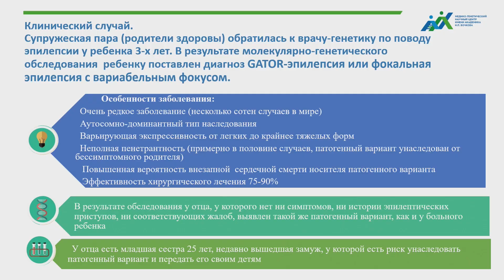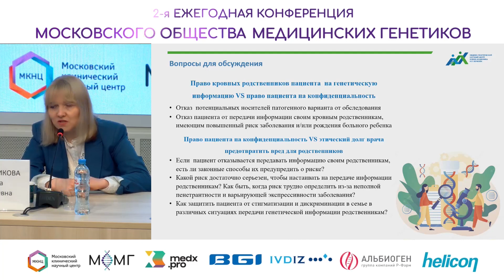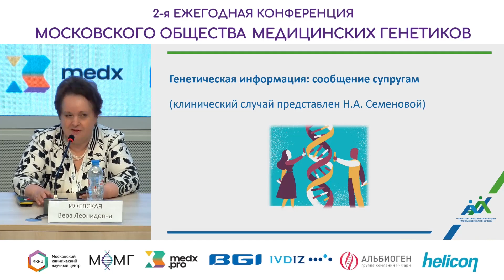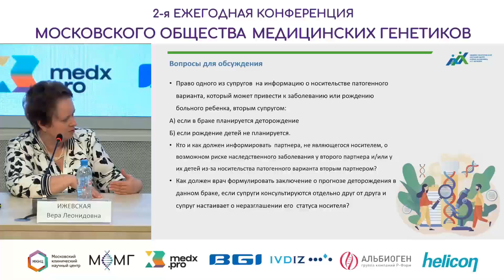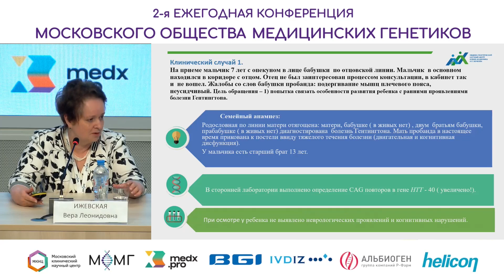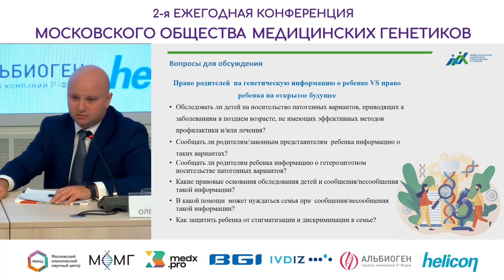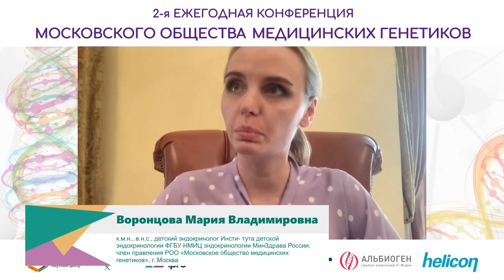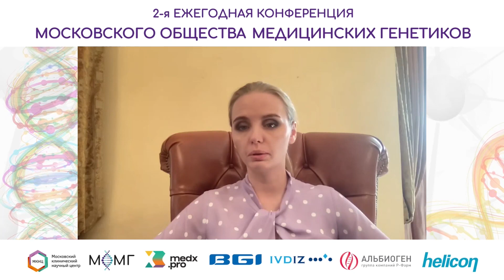Круглый стол «Этические проблемы использования генетической информации в клинической практике»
Круглый стол «Этические проблемы использования
генетической информации в клинической практике:
точки зрения генетика, юриста, психолога,
специалиста по биоэтике»

Модераторы:
Воронцова Мария Владимировна, к.м.н., в.н.с., детский эндокринолог Института детской эндокринологии ФГБУ НМИЦ эндокринологии МинЗдрава России, член правления РОО «Московское общество медицинских генетиков», г. Москва
Ижевская Вера Леонидовна, д.м.н., заместитель директора по научной работе ФГБНУ «МГНЦ им. Академика Н.П. Бочкова, председатель Российского общества медицинских генетиков, г. Москва

Участники:
Гребенщикова Елена Георгиевна, д.ф.н., заместитель директора по научной работе Института научной информации по общественным наукам РАН, заведующая кафедрой биоэтики Российского национального исследовательского медицинского университета им. Н.И. Пирогова, г. Москва

Гринь Олег Сергеевич, к.ю.н., директор Научно-образовательного центра права и биоэтики в сфере геномных исследований и применения генетических технологий ФГБОУ ВО «Московский государственный юридический университет имени О.Е. Кутафина (МГЮА)», г. Москва

Канатбек Кызы Айдана, медицинский психолог центра персонализированной медицины ГБУЗ МКНЦ имени А.С. Логинова ДЗМ, старший преподаватель кафедры клинической психологии МГМСУ им. А.С. Евдокимова, г. Москва